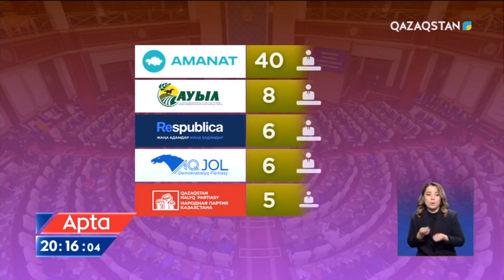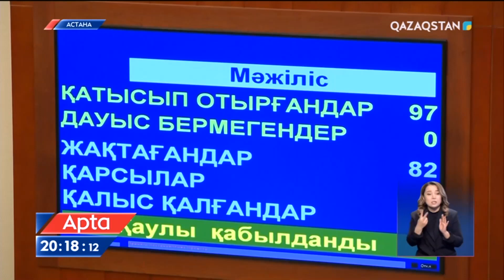Мәжілістің VIII шақырылымы не істемек?